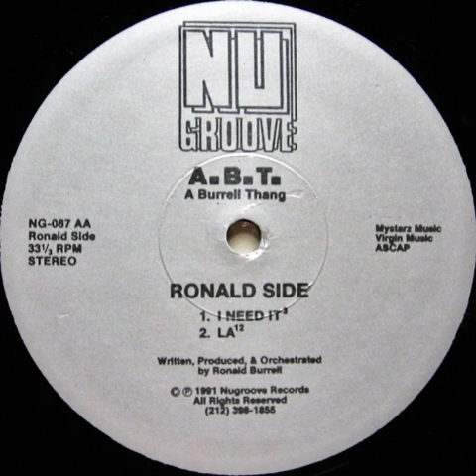A.B.T. ‎– (A Burrell Thang) La¹²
Year : 1991
Etichetta:
Nu Groove Records ‎– NG-087
Formato:
Vinyl, 12", 33 ⅓ RPM
Paese:
US
Uscita:
1991
Genere:
Electronic
Stile:
House, Deep House
Mastered By – MJS*
Written-By, Producer, Orchestrated By – Rheji Burrell (tracks: A1 to A3), Ronald Burrell (tracks: AA1, AA2)